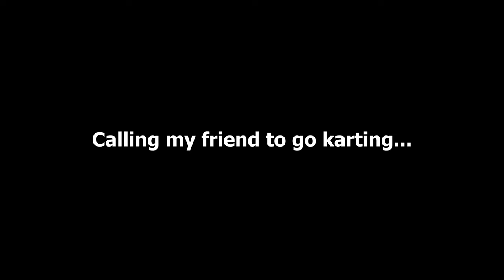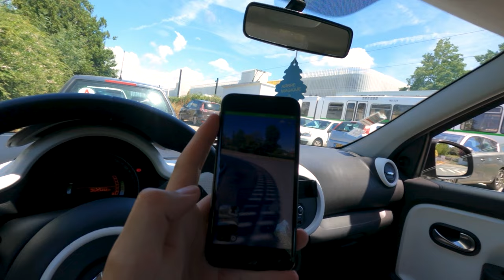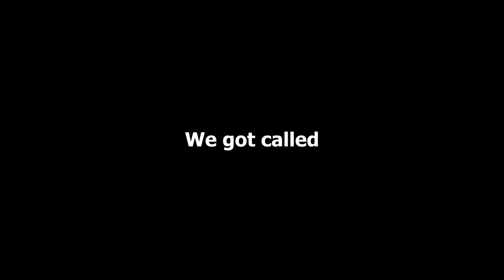I've Never Been That Good At Go-karts !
Finally took my revenge about racing with my friend in karting. And this time the result was what I wanted. Next step destroying everybody esle !!!
A lot of fun, to do again

» Musics :
Metro Boomin, James Blake - Hummingbird
Yeat - Already Rich
Yeat - Systëm